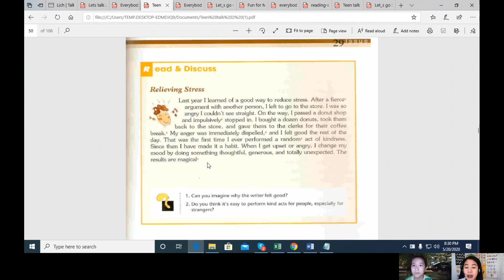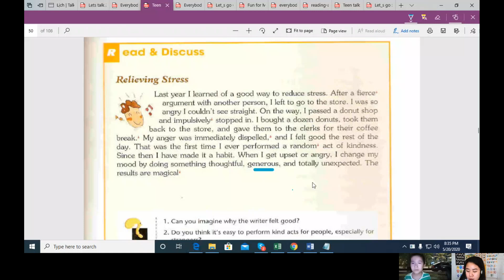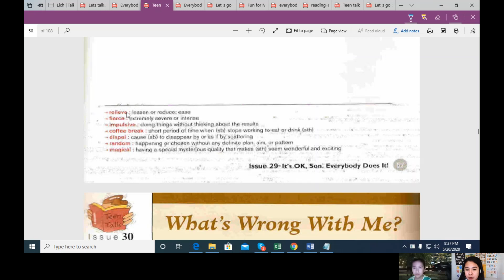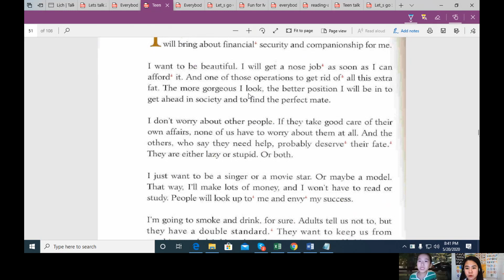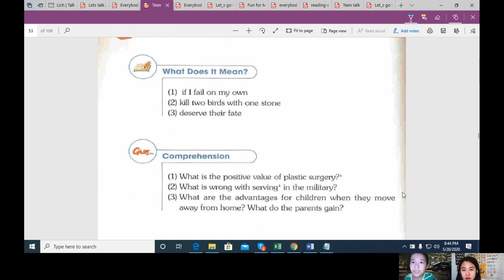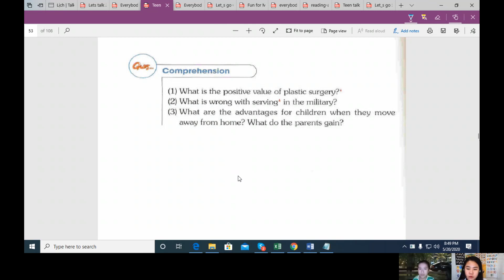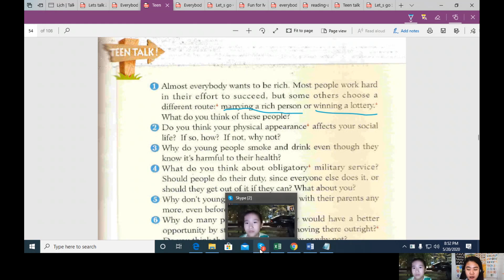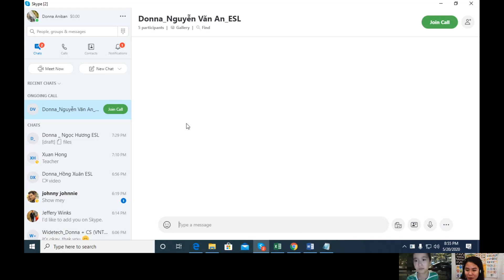ANVLOGQN44 Tiếng anh giao tiếp| Tiếng anh giao tiếp cho người mới bắt đầu| Tiếng anh 123